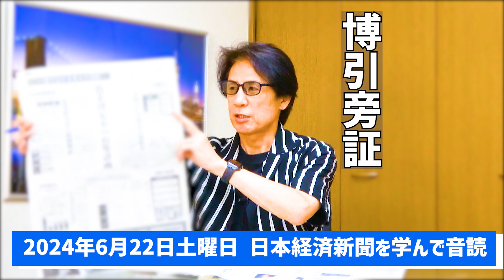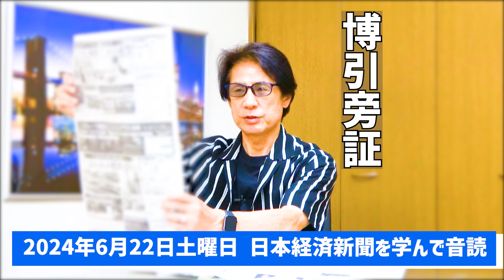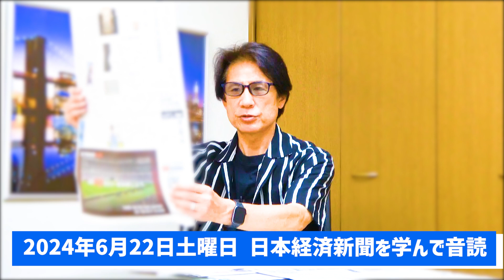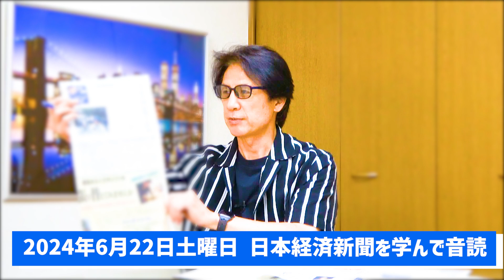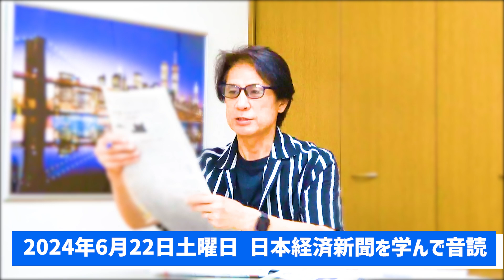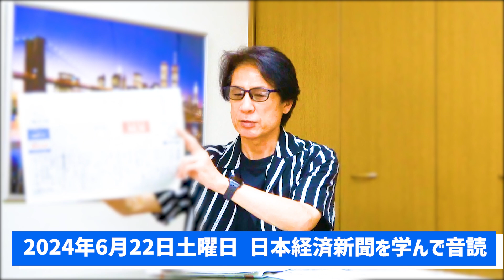【57歳でも音読練習を継続中】政府「骨太の方針」閣議決定 に学ぶ四字熟語『博引旁証』＆ 令和6年6月22日 日本経済新聞朝刊より今日の学び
頭の活性化のために記事を記憶してラップ調に読む「ラップ調憶読」も実践中！

・政府「骨太の方針」閣議決定 に学ぶ四字熟語『博引旁証』
『博引旁証』（はくいんぼうしょう）とは？
多くの例を引用したりたくさんの証拠を並べて物事を論じること。「博引」は多くの例を引用すること。
骨太の方針がただの選挙対策で終わりませんように。

55歳から音読の練習を始めて、何年続けたら噛まずに音読できるように進化するのか？

55歳から始める『自分と向き合えば物心ともに豊かになれる』

and
Broadcast yourself！